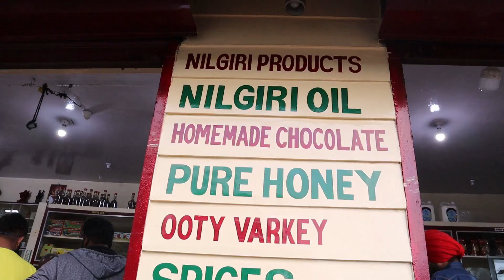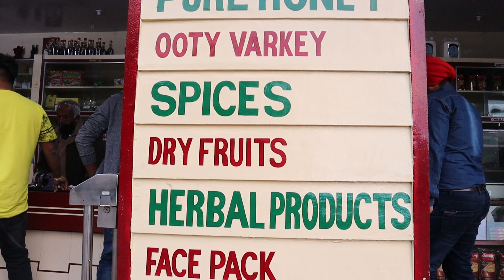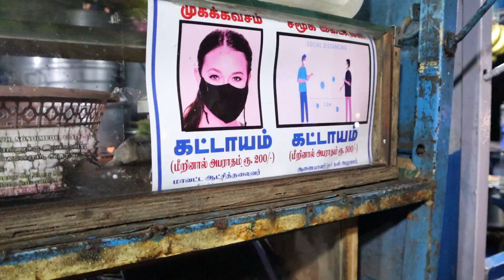[EP : 4] Hidden Beautiful Place in Ooty - இப்படி ஒரு இடமா.!! | Tamil Travel Vlog | Roadside Ambanis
ஊட்டில இப்படி ஒரு இடமா..!!

|| ANTI-PIRACY WARNING ||

@Roadside Ambanis.